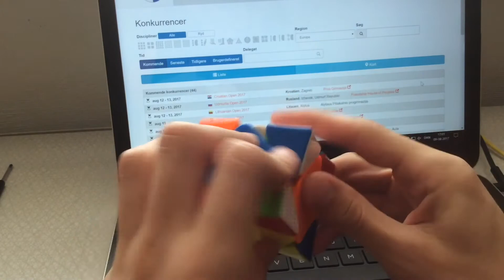Skewb Center on U, 5 Sledge Cases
Algs as they appear in the video;
1. r’ R’ z’ r B r’ R r y’ r’ R’ r
2.  r’ R’ r R r’ R’ r’ z’ r’ R’ r B
3. R r' R r' R' z' r' R r B' R
4. r' R' r R' B R B' R r' R' r R
5. r' R' r B R B' R' r' R r
6. R r R’ r’ z’ r’ R r z R r’ R’
7. r R' r' z' r' R' r z r R' r' R' r
8.  r' R r R r' z' r' R r z r R r'
9. r B R B’ r2’ R r R